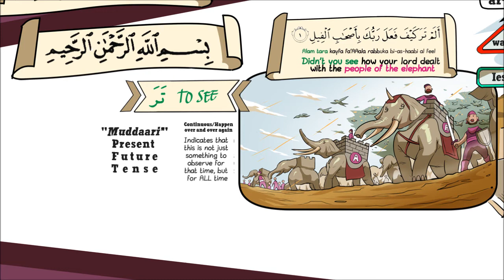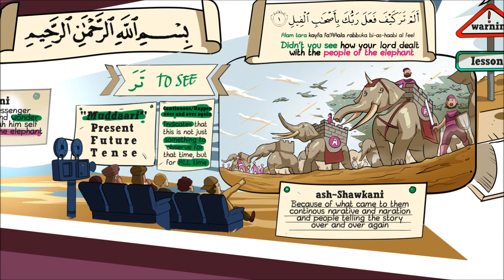"Didn't You See how your Lord dealt with..."| Nouman Ali Khan |QS Al-Feel (Part 1)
"in every word there is a treasure embedded
 inside every single word there is depht and Wisdom from Allah Swt"

Subhanallah its so true!
So,Please please Listen to the Full tafseer.

and for a complete collection of brother Nouman Ali Khan works please visit.

Jazzakallah Khairan Katsiran Brother Nouman Ali for the knowledge,
and brother  Faisal Assidiqi for recording the Video,